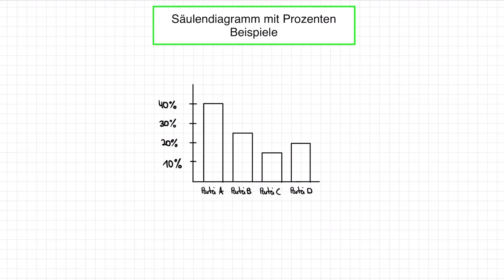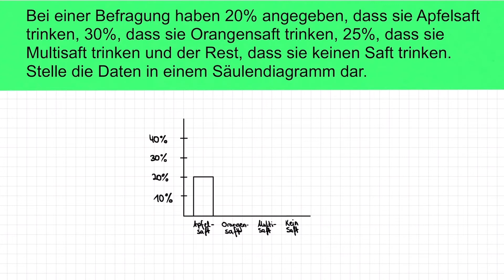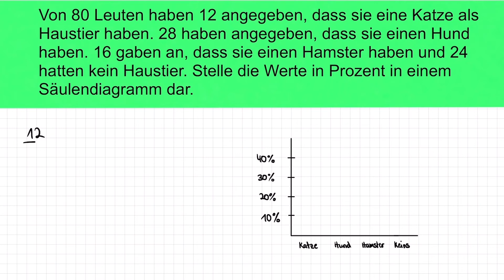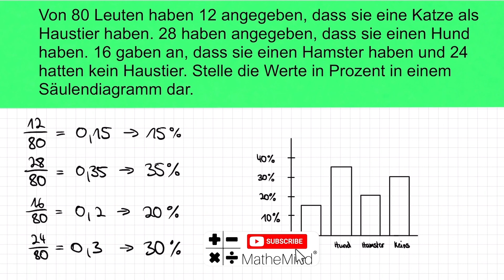Säulendiagramm (mit Prozenten) erstellen - Beispielaufgaben | MatheMind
In diesem Video zeigen wir euch Beispiele zu den Säulendiagramme!😍💪

0:00 Intro
0:10 Wiederholung
0:32 Beispiele